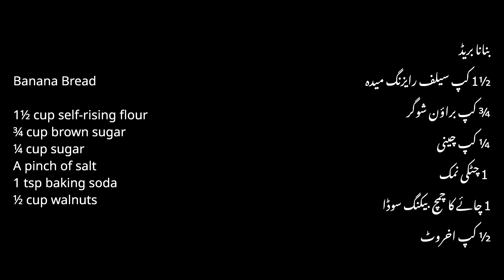Simple Banana Bread Recipe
How to make banana bread recipe in Urdu and English